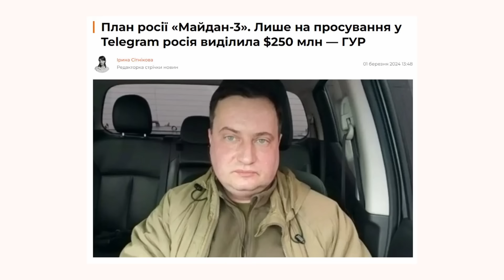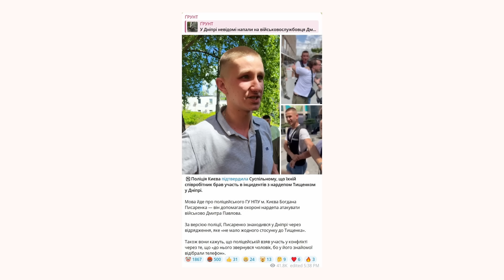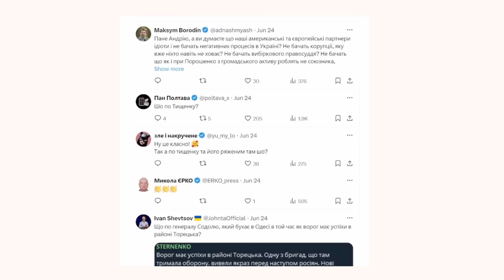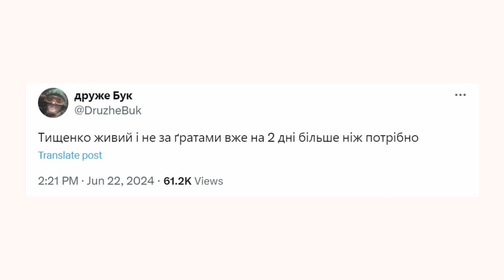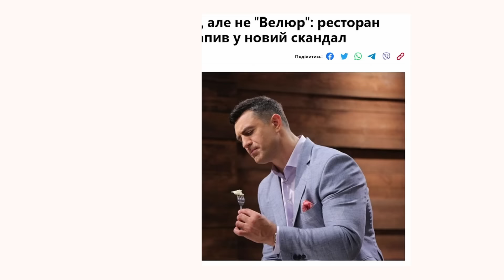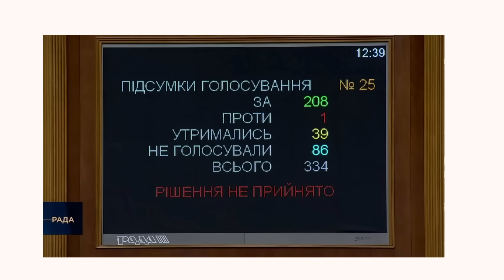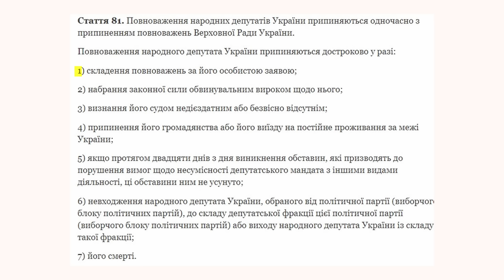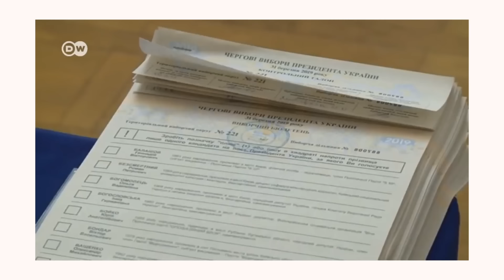Тищенко проти всіх – хто переможе? // Ґрунт з Нотевським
Микола Тищенко — феномен української демократії, якому, попри відʼємний рівень інтелекту, роками вдавалося уникати відповідальності за відвертий кримінал.

Працюючий ресторан в розпал пандемії, корупційні скандали з тендерами та рейдерство — це лише частина того, що приніс в наше життя «ревізор» Тищенко після того, як став народним депутатом у 2019 році.

Роками йому дозволяли робити те, що не дозволяли іншим, але побиття військовослужбовця Дмитра Павлова у Дніпрі змінило це — зараз нардеп сидить під домашнім арештом з браслетом на нозі.

Як нам діяти далі, щоб Тищенко не зміг «пропетляти» і отримав заслужене покарання? Говоримо про це у новому випуску «ҐРУНТ з Нотевським».

Зміст:
00:00 - початок
03:00 - хронологія подій у Дніпрі
04:55 - Дмитро "Син" Павлов
05:29 - гоп-компанія Тищенка
07:10 - реакція суспільства та Тищенка
09:10 - флешмоб "тищенко - п*дор"
09:33 - реакція Єрмака
10:06 - прірва між суспільством та владою
13:05 - наслідки
16:17 - відповідальність Зеленського
18:55 - чи сяде Тищенко?
19:53 - копнякова демократія
23:24 - висновок